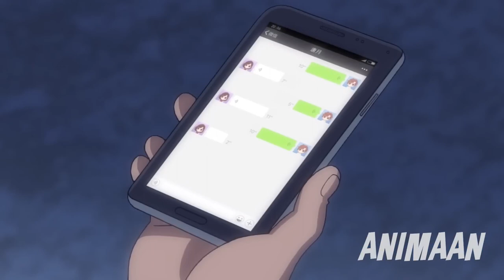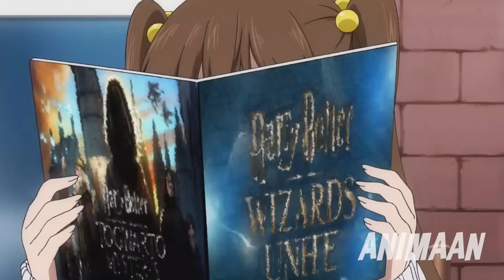Boy Unlocks Hidden Powers And Becomes Most Powerful Student But Hides It To Be Ordinary 3